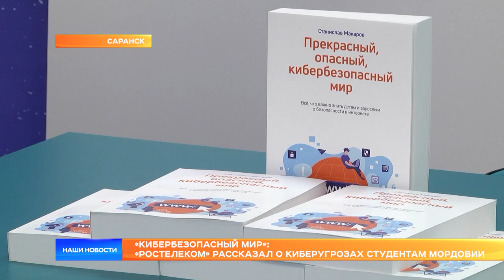«Кибербезопасный мир»: «Ростелеком» рассказал о киберугрозах студентам Мордовии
Сотрудники компании «Ростелеком» провели лекцию по кибербезопасности для студентов Мордовского педагогического университета имени Евсевьева.  Мероприятие приурочено к Международному дню безопасного интернета.